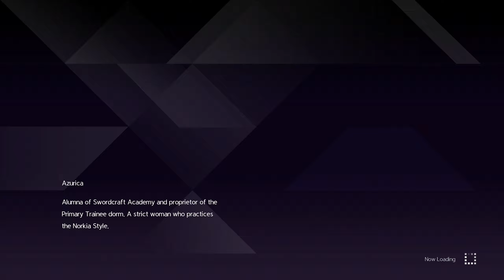"Serving Overdue Justice!" - Sword Art Online: Alicization Lycoris - Ep. 11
In todays video we get to serve up some overdue justice to two well deserved suspects!

*Follow Me*

*Materials*
-PlayStation 4 Pro (console)
-Elgato 4k Capture Card
-Elgato 4k Capture Utility (recording)